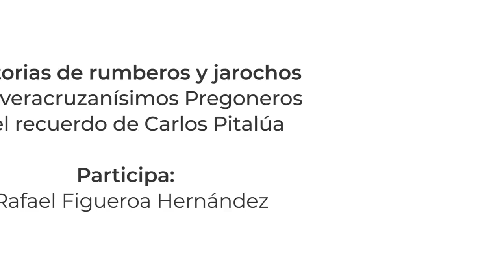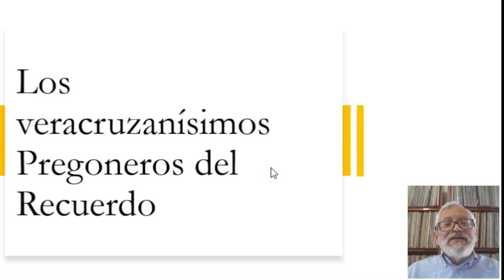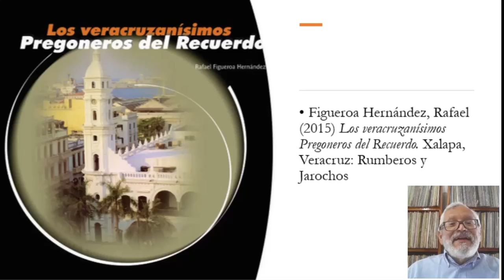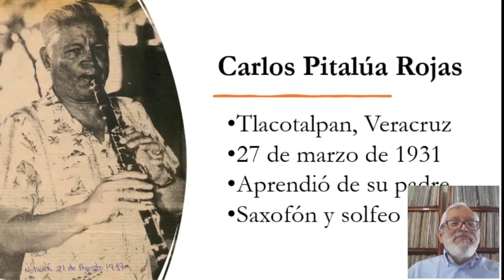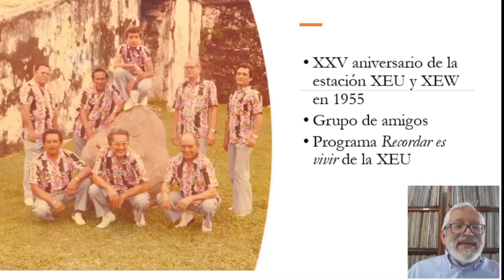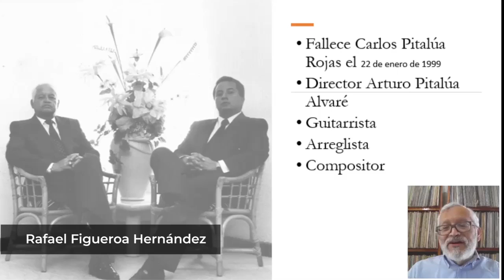Historias de Rumberos y jarochos | Pregoneros del recuerdo | Rafael Figueroa Hernández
Los veracruzanísimos Pregoneros del recuerdo, organización musical que dentro del género tropical o afroantillano nace el 13 de diciembre de 1955, creado por su director, clarinetista y arreglista don Carlos Pitalúa Rojas, con motivo del 25 aniversario de las radiodifusoras XEU y XEW, del puerto de Veracruz, de quien nos hablará Rafael Figueroa Hernández.

Rafael Figueroa Hernández es Doctor en Historia y Estudios Regionales por la Universidad Veracruzana. Investigador del Centro de Estudios de la Cultura y la Comunicación de la Universidad Veracruzana Especialista  en estudiar la música popular veracruzana en dos vertientes principales: la música afroantillana y el son jarocho. Tiene en su haber más de una veintena de publicaciones sobre la música popular del área del Caribe y el son jarocho, además de haber producido más de 20 discos compactos dedicados al son jarocho y a su versada.